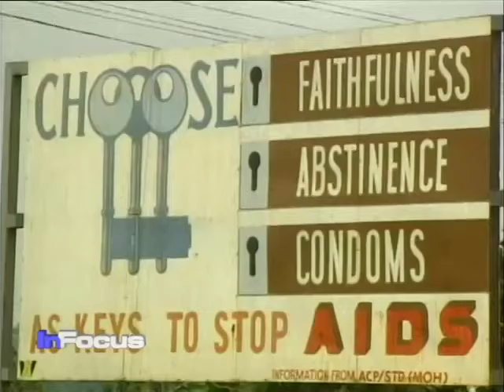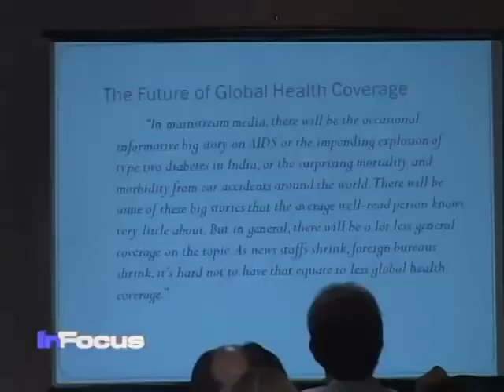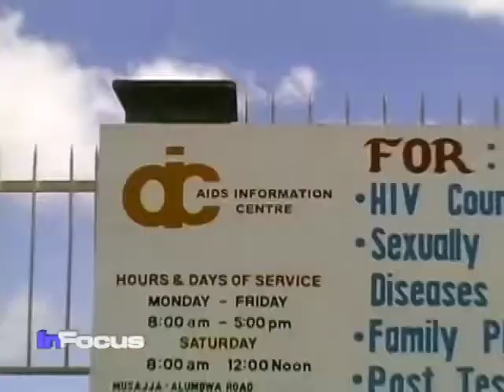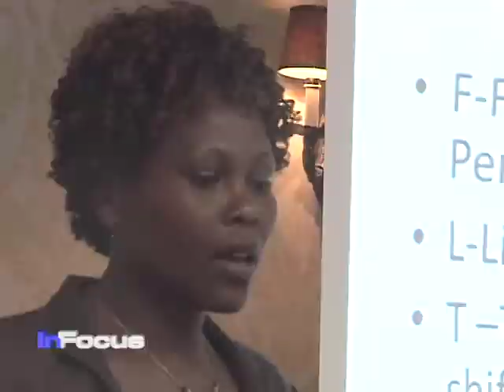Global Health Conference in Washington, DC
A Global Health Conference this week in Washington, DC is raising awareness on non-communicable diseases and illnesses that often over-burden African families and health system.  VOA's Ndimyake Mwakalyelye reports.